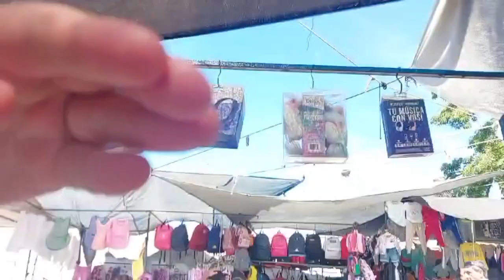Es el Meneaito el tema más pegajoso pa bailar. experimento en feria de dominico